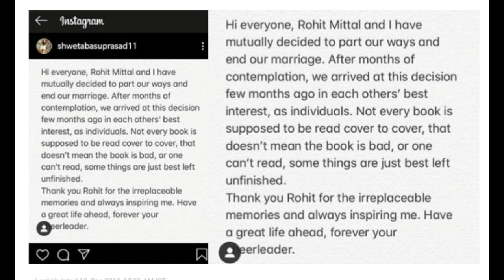అందుకోసం భర్తకు గుడ్ బాయ్ చెప్పిన టాలీవుడ్ హీరోయిన్ కారణం తెలిసి షాకవుతున్న అభిమానులు Tollywood News